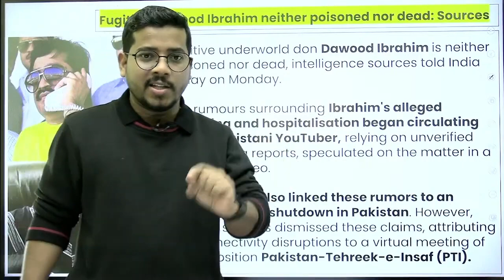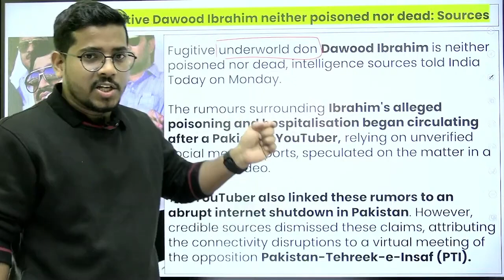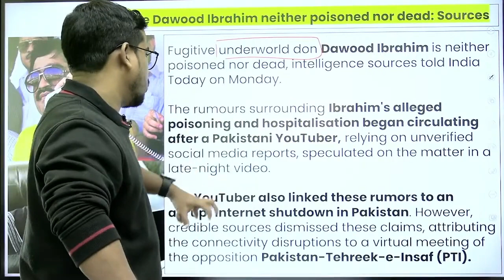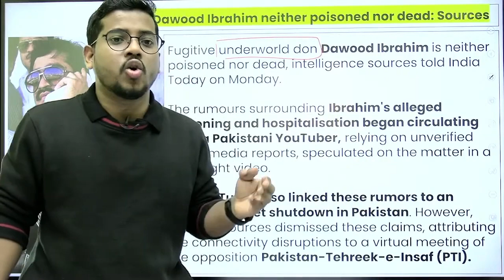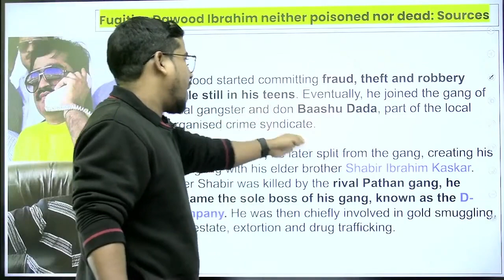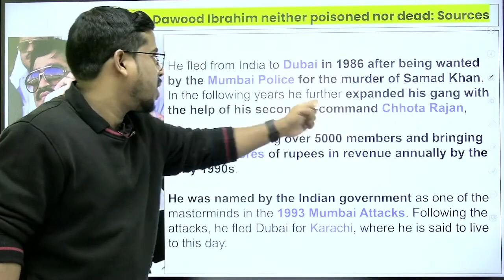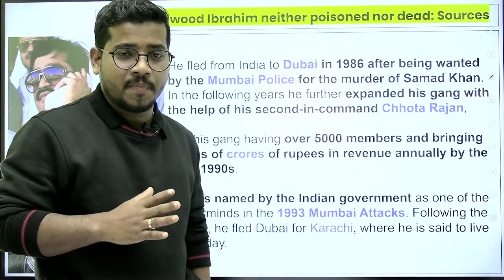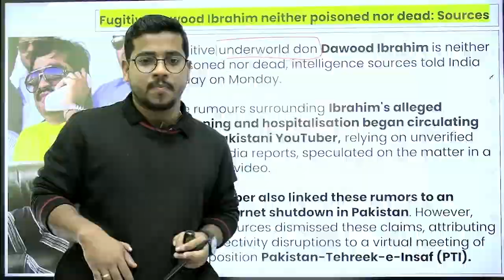Dawood Ibrahim Poisoned or Dead? India's Most Wanted